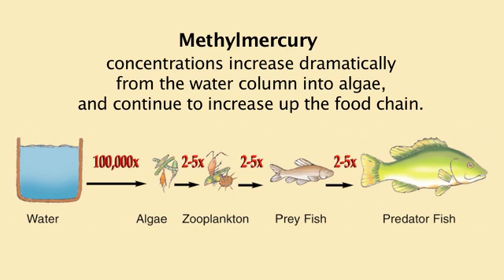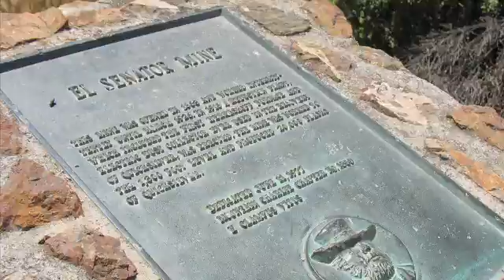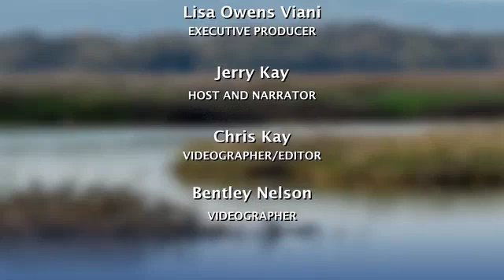Taming Mercury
Mercury has been called San Francisco Bay's public enemy number one. It is the main pollutant driving public health concerns about eating fish from the Bay, and it is a prime suspect in harming the health of birds and wildlife in the Bay. Its most toxic form is methylmercury because that form bioaccumulates in critters in higher and higher concentrations as it moves up the food chain. Learn what scientists are doing to control it.